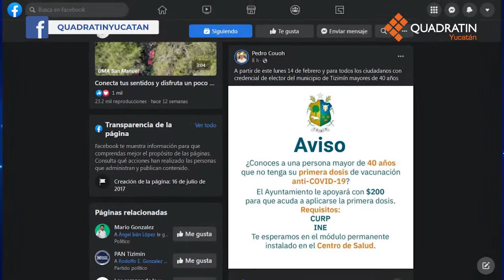EnResumenQY - Quadratín Yucatán - Viernes 11 de febrero de 2022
Estas son las noticias más importantes de hoy 11 de febrero de 2022.